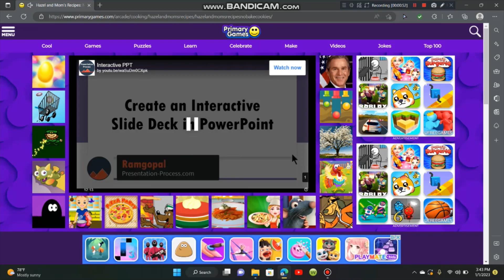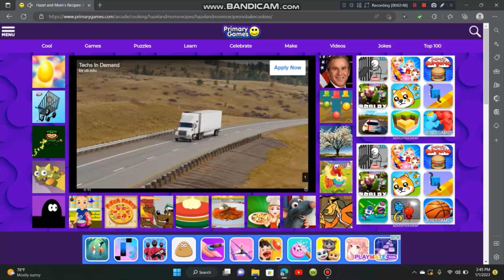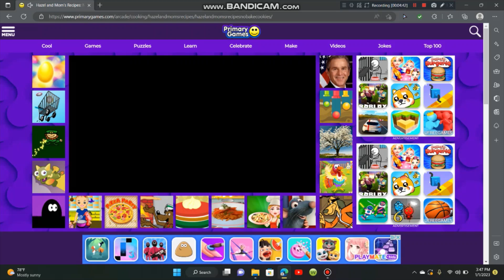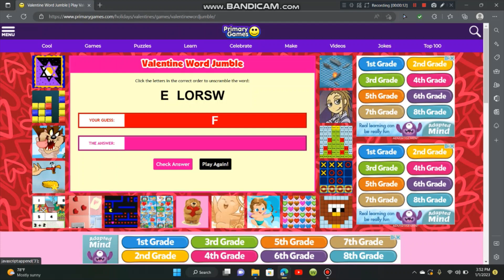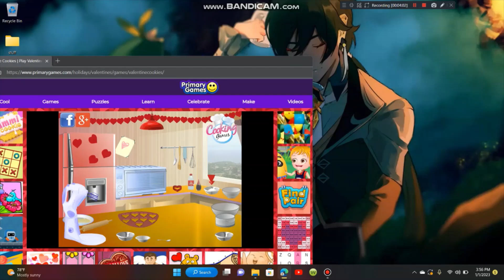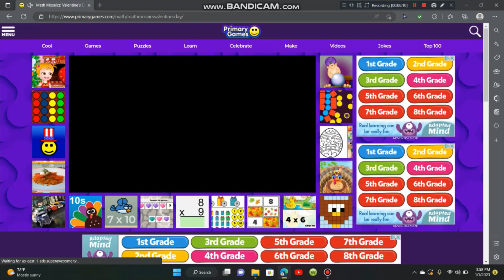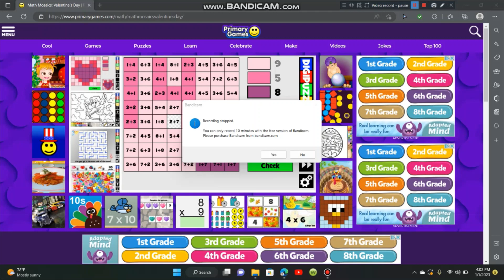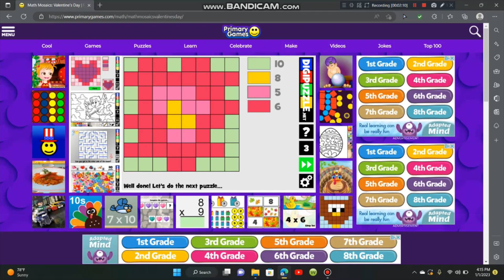valentine theme games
i have no idea how so many of these type of games are even around but they are around so i guess i should be somewhat happy i guess? i don't know but hey at least it sort of helps me right?